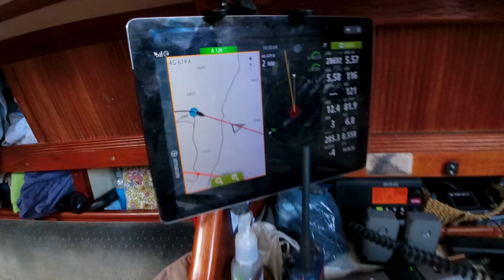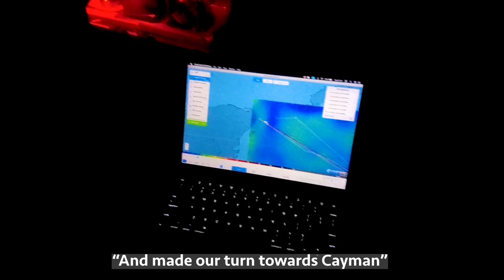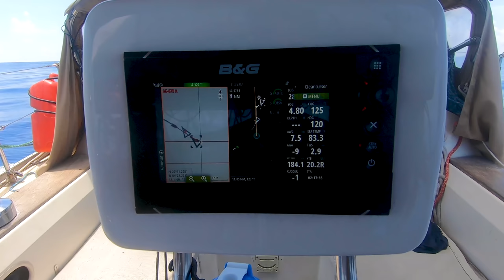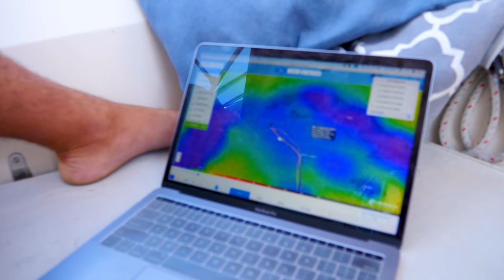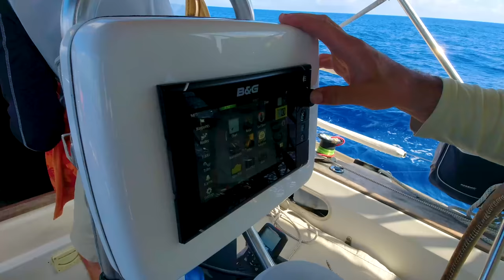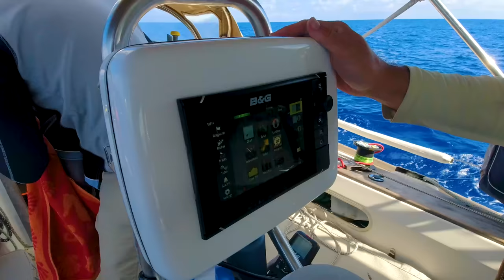Would You Jump in 13,000 ft of Water 100 miles Offshore? (Calico Skies Sailing Ep.106)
We need a break in the trade winds to make easterly progress from Mexico to Panama. On the second day or our passage we find ourselves in pond like conditions about a hundred miles offshore. The crew decides this would be a good time to jump into the 13,000 feet of the most magnificently blue water...Would you do it?!

Besides the swim break this video takes you along on a thousand miles passage getting our new crew acclimated to life at sea. Grace provides updates on her time in Panama, blown away by how fast airplane travel is 😂.

We motor sail a couple days until we face a decision whether to attempt a diversion to Cayman for fuel or risk it and continue with the fuel onboard..

0:00 Intro
1:04 Motor-sailing toward Cayman Islands
7:38 Night Watch
8:45 What's Grace up to in Panama?
10:40 Crazy Calm Seas
13:34 Pools open, swimming in 13,000ft of water
16:40 Do we need to divert for fuel?
18:40 Breeze on, get the code zero up

Brandon's Socials - IG @alifeaboutwater
Andre's Socials - IG @boutin1516, FB andre.boutin.11,

Camera Gear
Primary: Panasonics GH5
Lense (for GH5)
Action Camera #1 - DJI Osmo Action
Action Camera #2 - Go Pro Hero 7
Drone#1 DJI Zoom 2
Drone #2 DJI Platinum Pro

Jimmy Cornell World Passage Routes
Victron Charge Controllers:
50 Amp
30 Amp